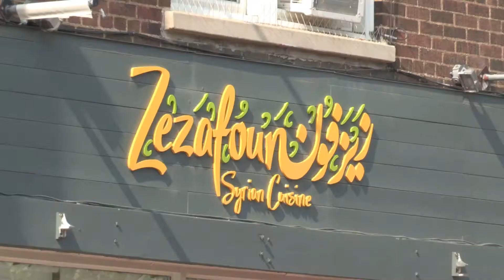Zezafoun Pt. 2 - Your Yonge & Eglinton Ep. 33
In tough times such as these, it's more important than ever for local communities to come together and offer support. YYE is happy to help by highlighting local midtown businesses that are still open and operating during COVID-19. This week, we're revisiting Zezafoun. The delightful Y&E hub for Syrian cuisine is still open for delivery and take out - and is effectively using social media to introduce tasty new items that weren't on the menu before. It's more delicious ingenuity on this special front-porch edition of YYE.

Jamie Harnish – Toronto Real Estate Navigator
Bosley Real Estate